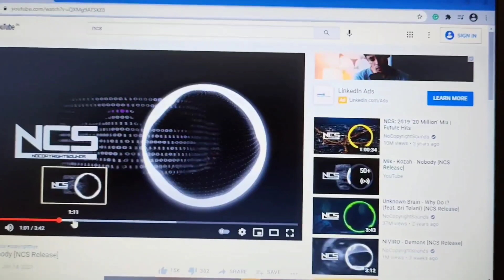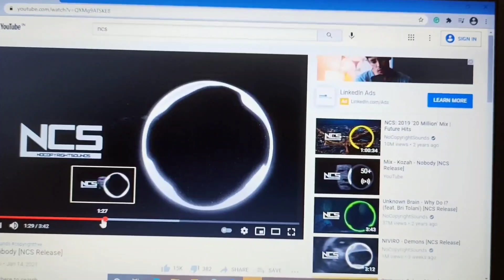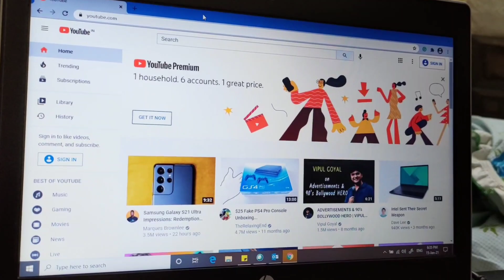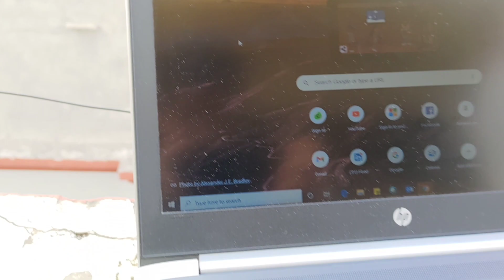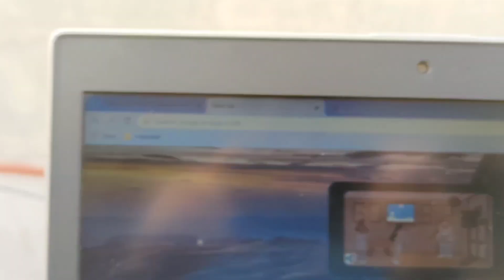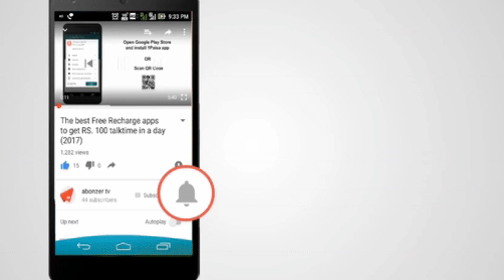HP PROBOOK | Full Review | Don't buy this laptop before watching this review | Should you buy one??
Tech Specs

- 8 GB DDR4 RAM
- Intel 620 UHD integrated graphics
- 500 GB HDD